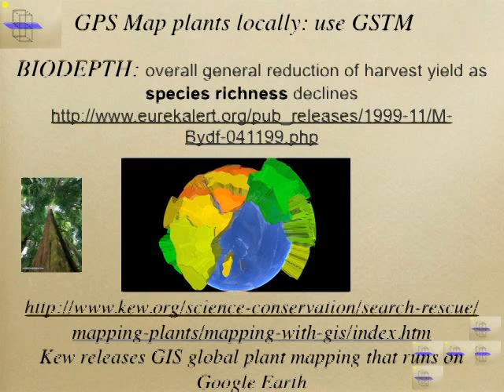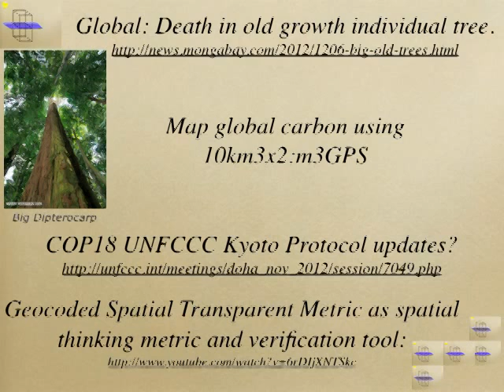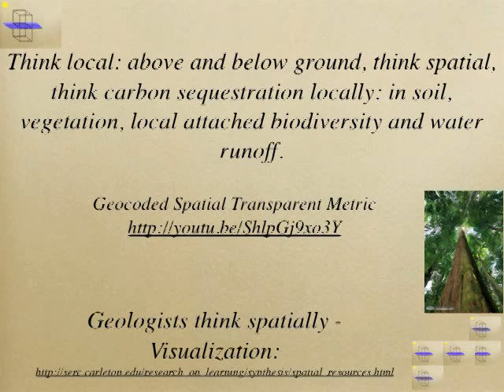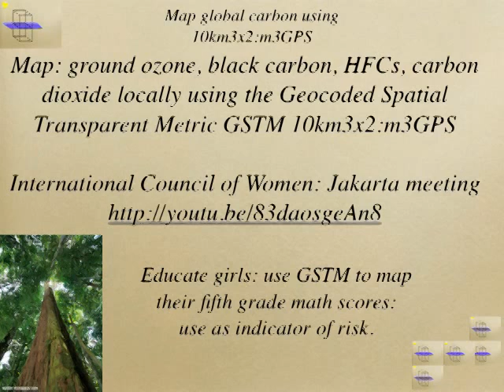BIODEPTH- Map GLOBAL CARBON USING GEOCODED SPATIAL TRANSPARENT METRIC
A new metric is proposed to map anomaly and risk, the Geocoded Spatial Transparent Metric is a volumetric rectangular in spatial dimension which is 10km3 stacked.  Navigating the Anthropocene requires a new metric to add value to meta data sets e.g. from NOAA, NIEHS, UNEP, UNESCO,etc.  Children can measure photosynthate as a indicator of local carbon sequestration.